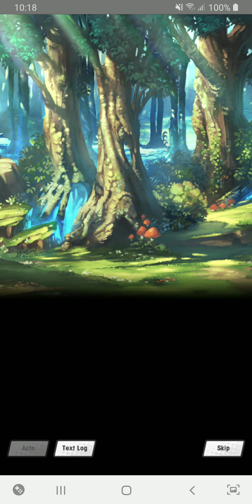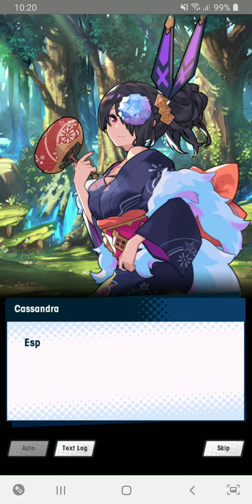[Dragalia Lost: Event] Onslaught Event: Twinkling Twilight #6: Story Ep 1